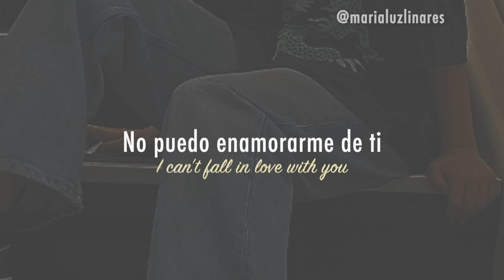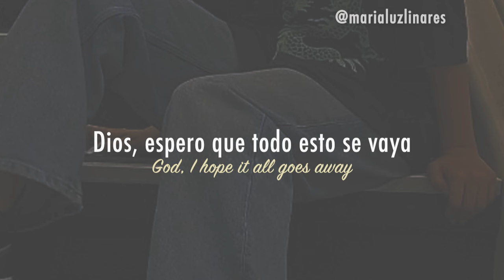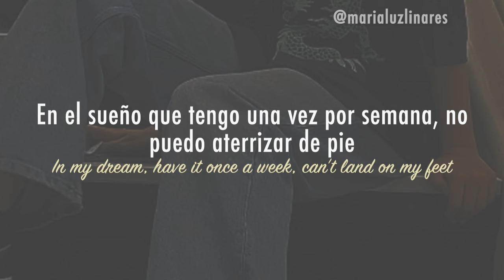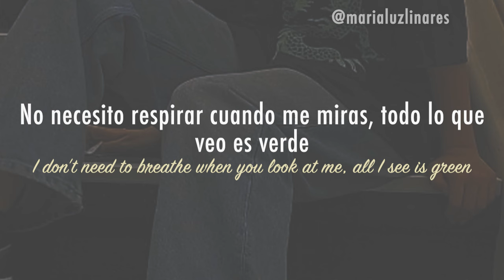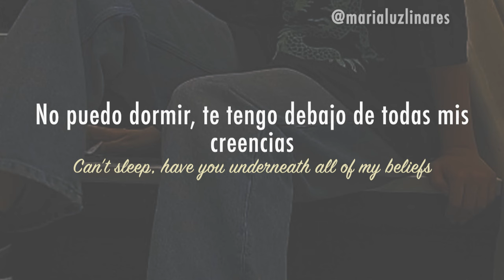🐨 bittersuite - billie eilish (lyrics/español) 🐨